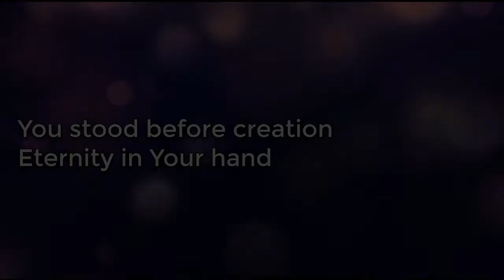Sunday Service | 8-30-2020